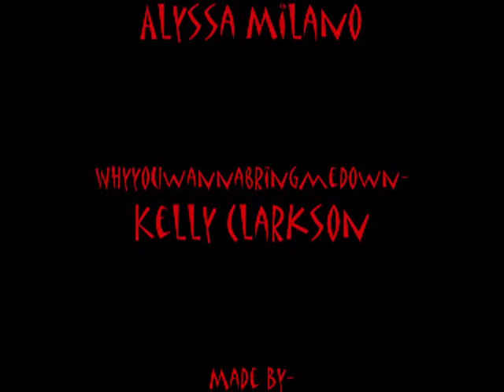Vamp It Up Vampire Phoebe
Alyssa Milano as Vampire Phoebe (aka Phoebe Halliwell). Song "Whyyouwannabringmedown" sung by Kelly Clarkson which follows this video. I hope you like it!